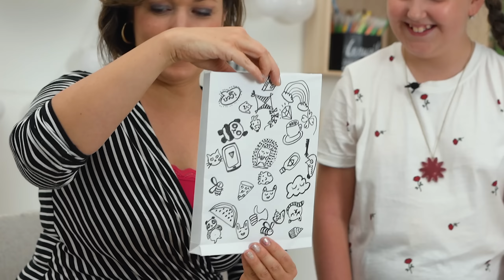Kitalálós Unboxing! Meglepi SULI Inspibox!